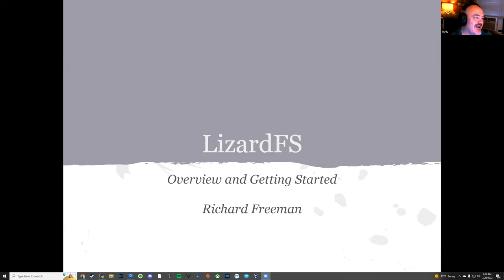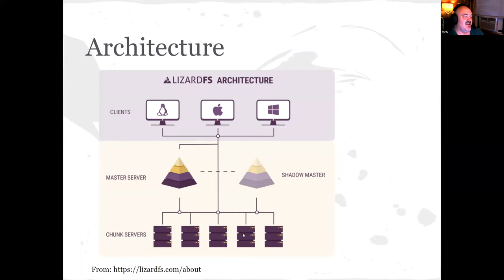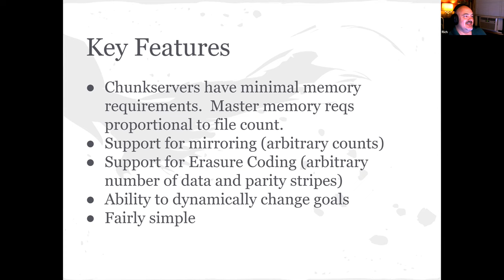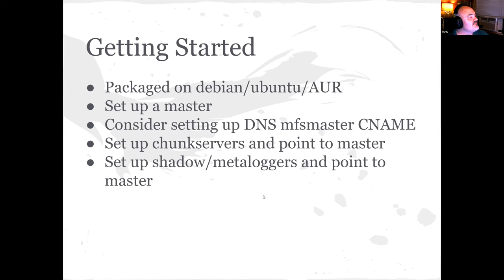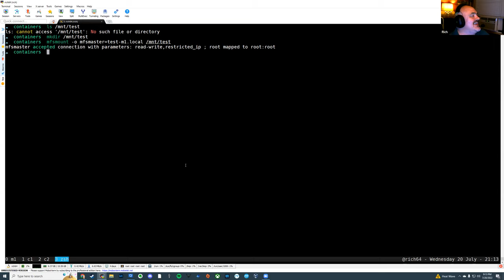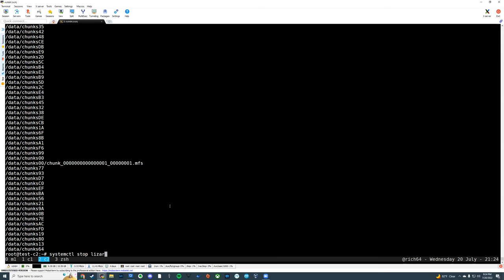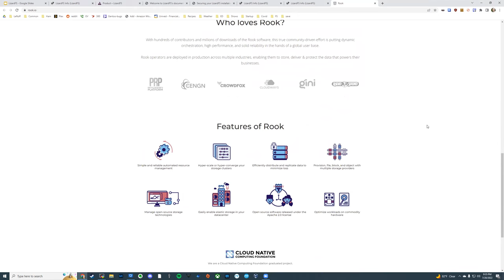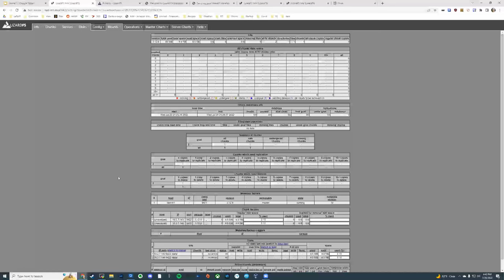July 2022 CIALUG Meeting: LizzardFS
Rich presents on LizzardFS for the Central Iowa Linux Users Group